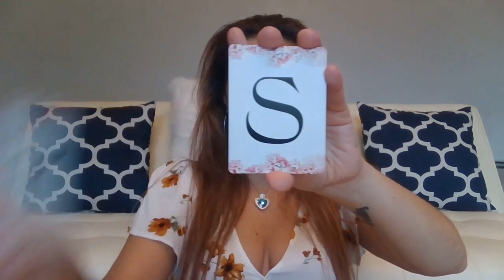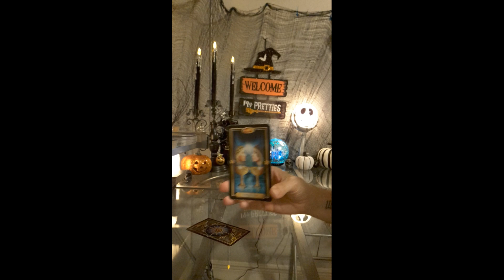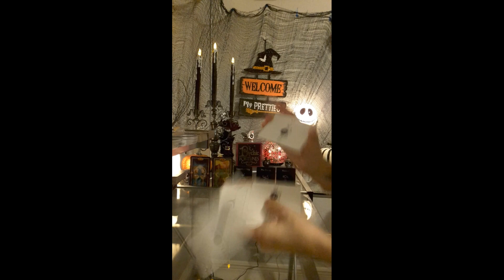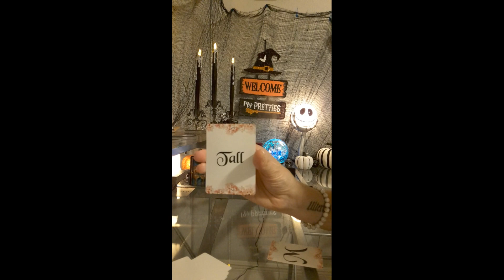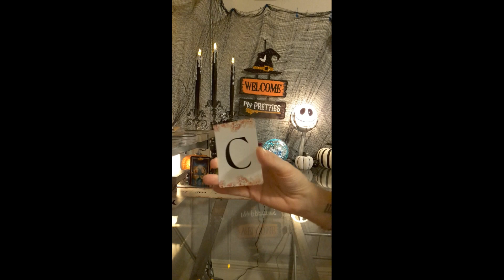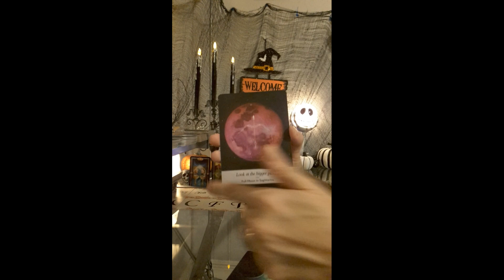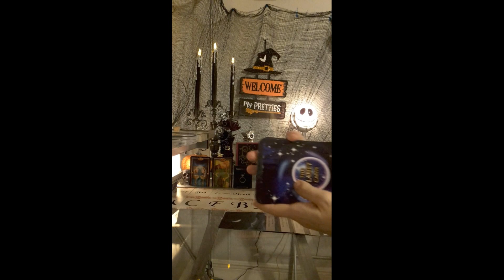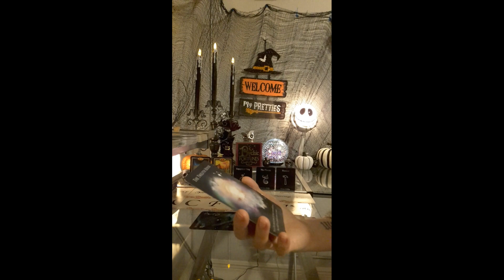💖 A union of true love & a solid partnership is on the way 💗 Libra Love Tarocle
Check out my Wisio where I offer spiritual guidance, life coaching, and relationship advice! Send me a question and receive a video response!

(for spells and private readings)